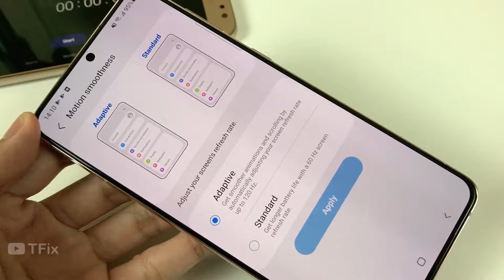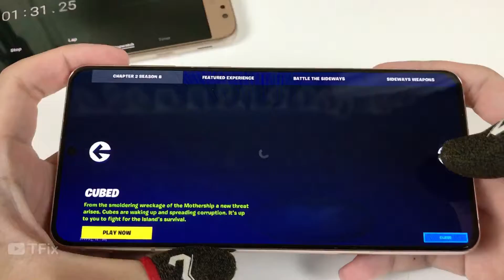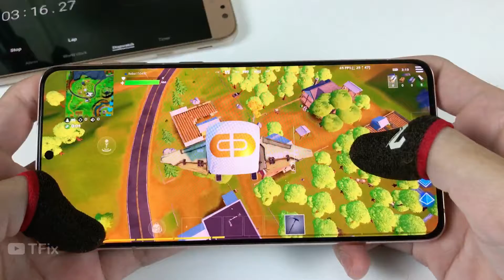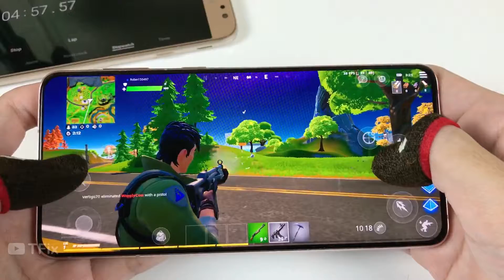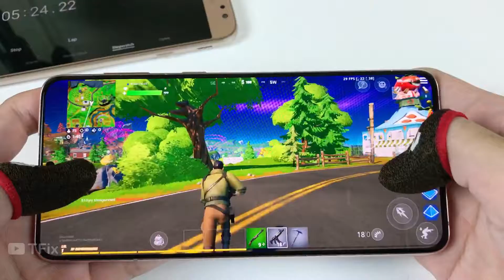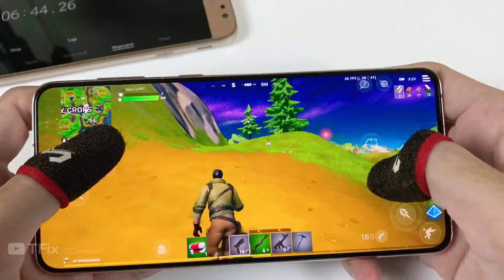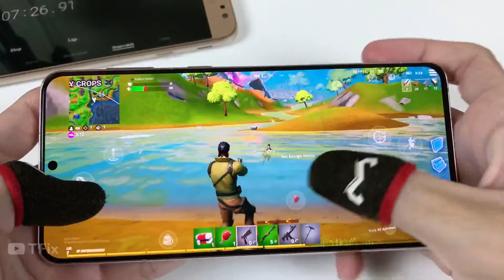Samsung Galaxy S21+ 5G Fortnite Gameplay | Exynos 2100, 120Hz, 8GB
**Spectification Samsung Galaxy S21+ 5G**
Display: Dynamic AMOLED 2X, 120Hz, HDR10+, 1300 nits, 6.7 inches, 1080 x 2400 pixels, ~394 ppi
OS: Android 11, One UI 3.1
CPU: Exynos 2100 (5 nm) - International
GPU: Mali-G78 MP14 - International
RAM: 8 GB
Storage: 128 GB
Main camera: 12 MP & 64 MP, 12 MP
Selfie camera: 10 MP
Battery: 4800 mAh, with fast charging 25W